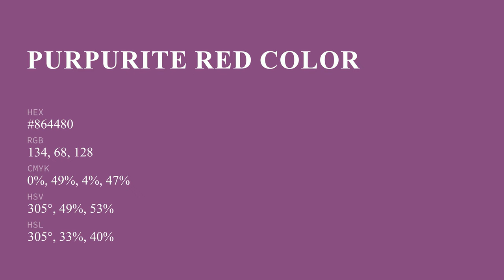Purpurite Red color #864480 hex color - Red color - Cool color 864480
What color is Purpurite Red ? #864480 hex color - Red color - Cool color 864480

Hex #864480 Color Code is also known as Purpurite Red color.